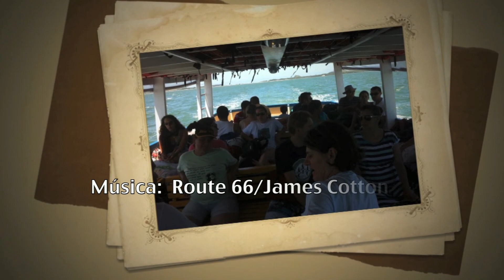CTESOP Geografia - Assis Chateaubriand/PR - 05 a 07 de dezembro de 2014